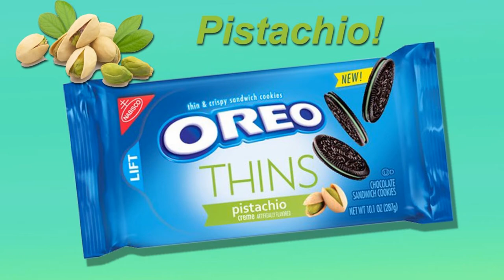Pistachio Oreo Thins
Pistachio Oreo Thins. Today we try another crazy limited edition Oreo!